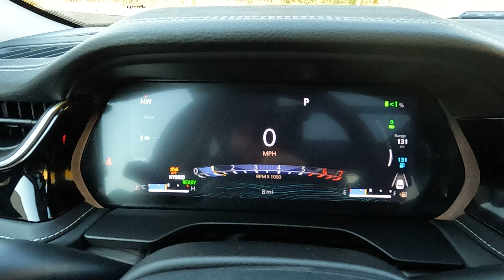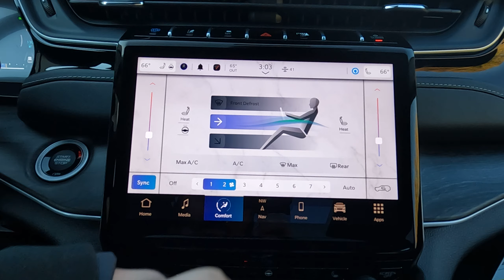2024 Jeep Grand Cherokee 4xe (X8701)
All New Jeep Grand Cherokee 4xe on the lot here at Duluth Dodge.